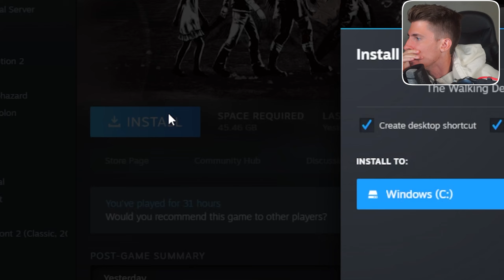I CANNOT BELIEVE HE'S ALIVE!? | THE WALKING DEAD: A NEW FRONTIER (EPISODE 2)